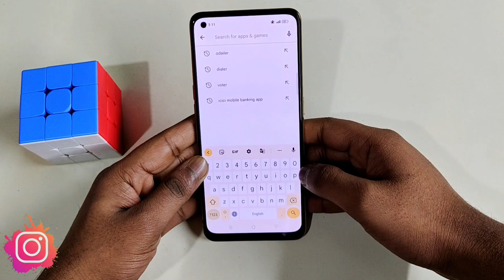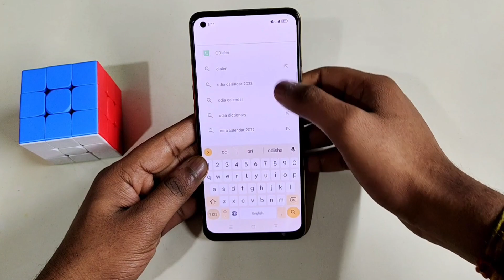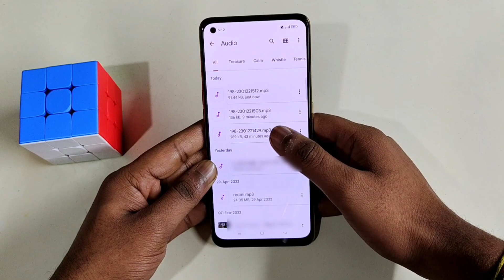OPPO Reno 10 pro me Call Recording kaise kare | Oppo Reno 10 pro call recording setting vkmtechnical